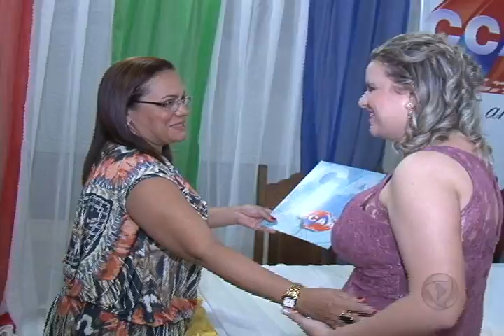Formatura CCAA em Marabá